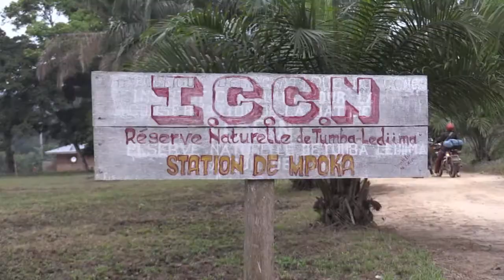Qui protège la forêt?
Partie 2 de notre série de vidéos 'Rainforest Parks & People'. Dans cette vidéo, nous avons demandé aux communautés la question: «Qu'est-ce que la forêt signifie pour vous?»

Pour plus d'information sur la conservation dans le bassin du Congo, veuillez visiter notre site interactif Rainforest Parks & People